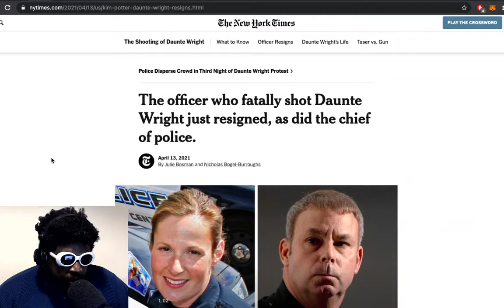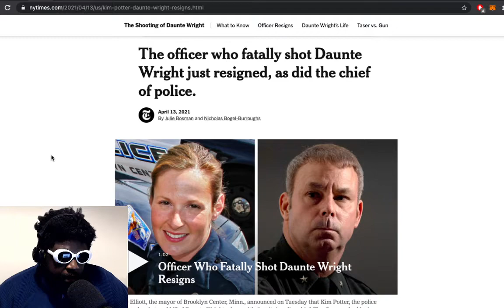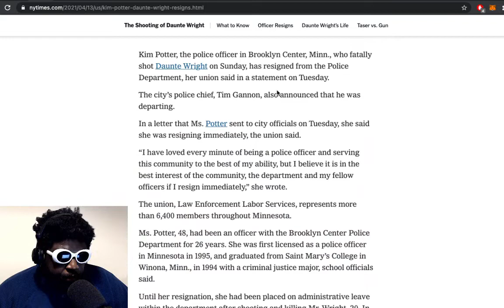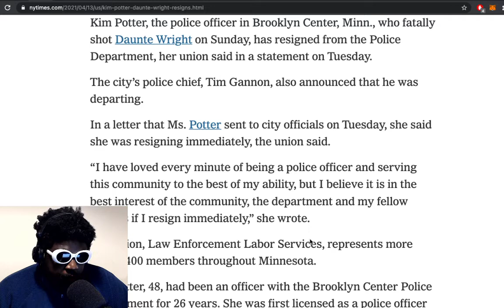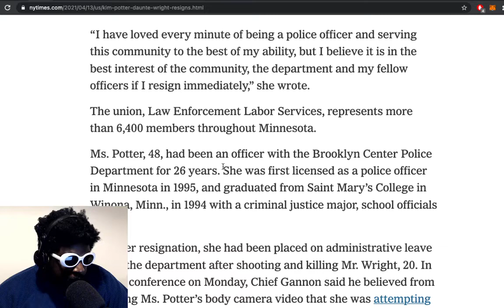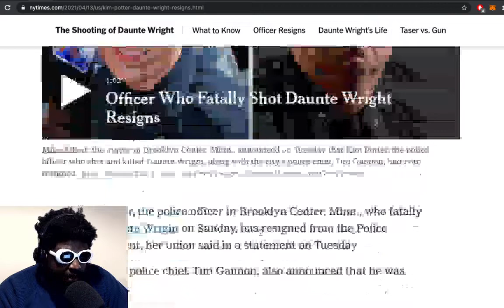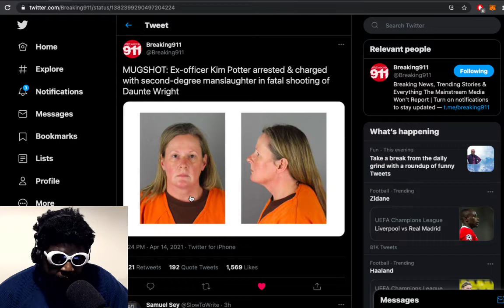Ex-Police Officer Kim Potter Resigns and IMMEDIATELY gets Arrested and Charged